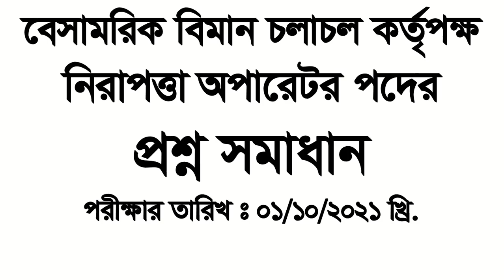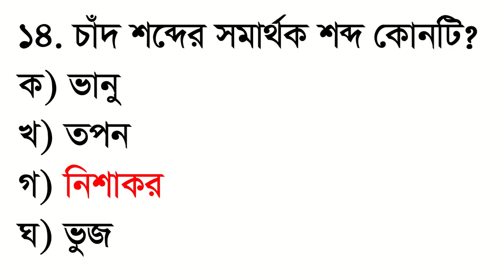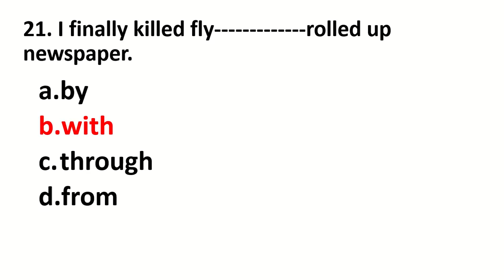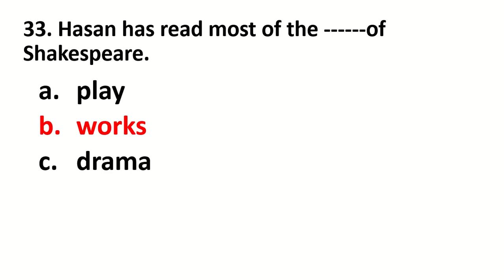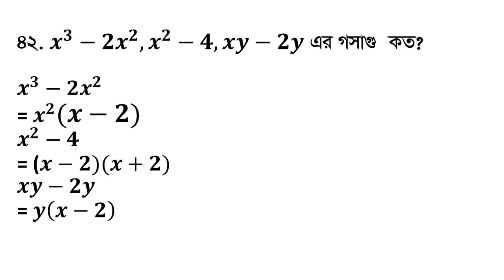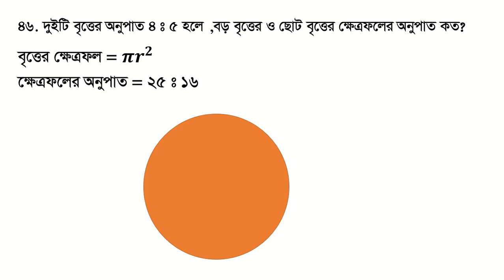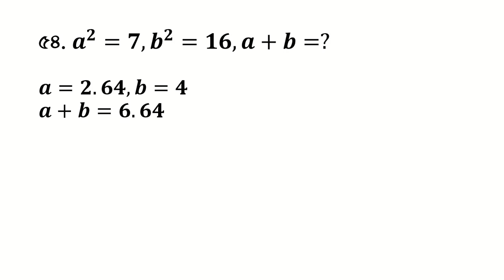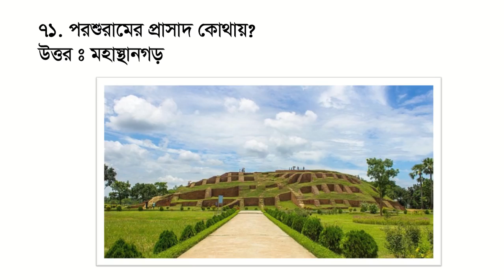বেসামরিক বিমান চলাচল কর্তৃপক্ষ: নিরাপত্তা অপারেটর পদের: প্রশ্ন সমাধান: Exam Date : 01/10/2021